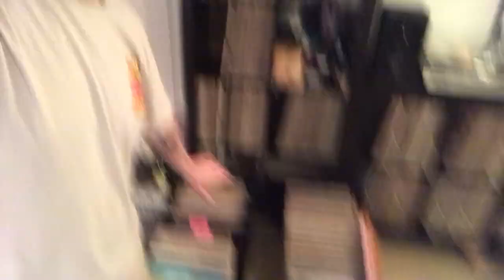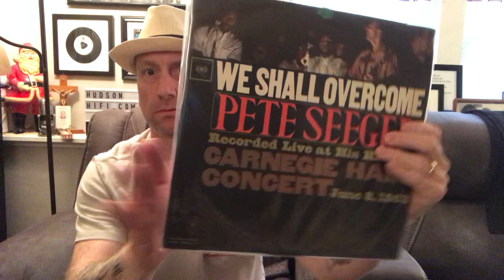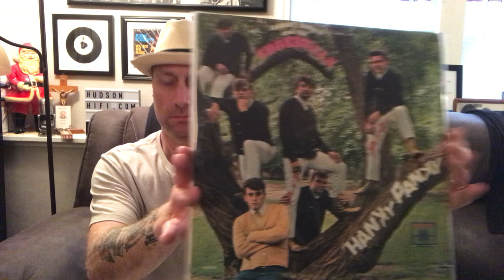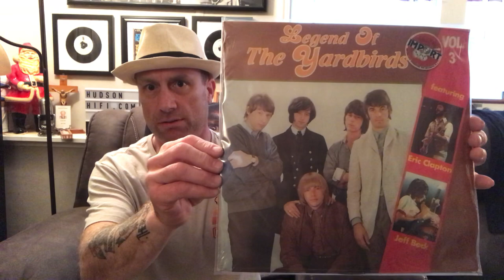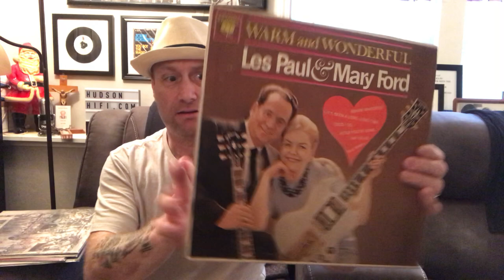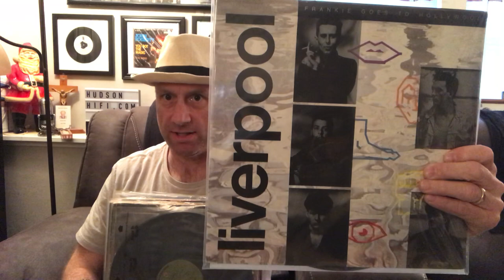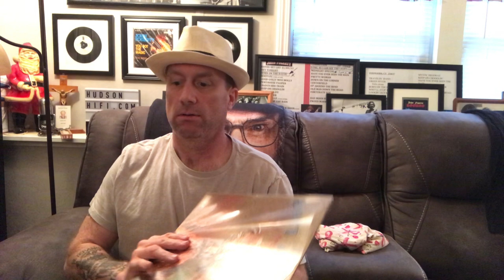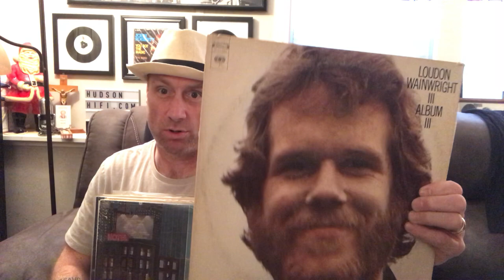March 2020 vinyl pickups